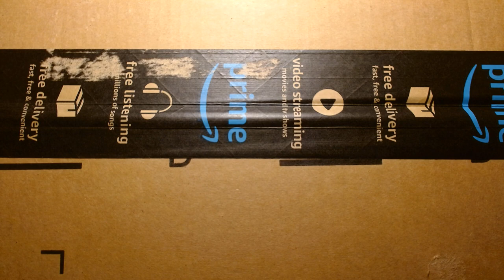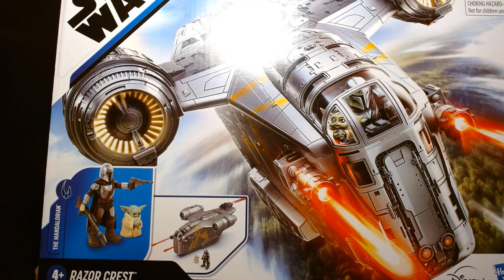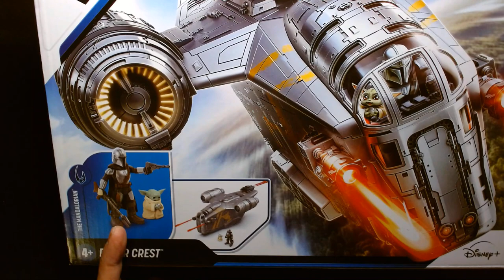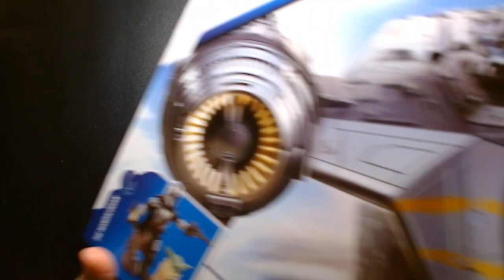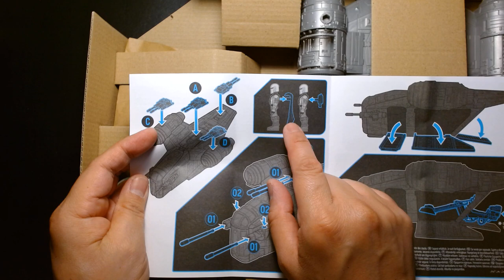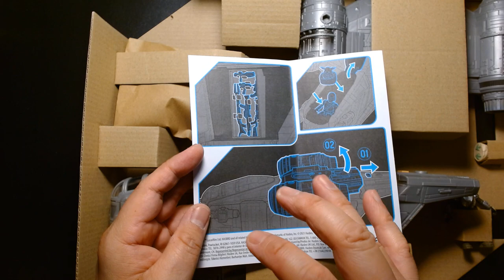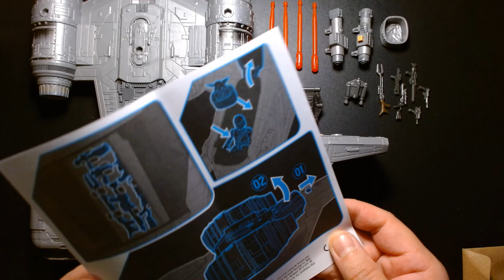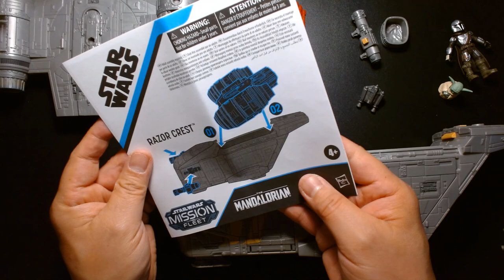Star Wars Razor Crest Unboxing and Review Hasbro Mission Fleet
Welcome back! Today I'm putting the spotlight on the Star Wars Razor Crest.

So pull up a chair, sit back, relax, listen and watch as I talk about this AMAZING vehicle from the Mission Fleet line.

Also, be sure to check out my previous review on a CUSTOM, 3D printed Razor Crest model